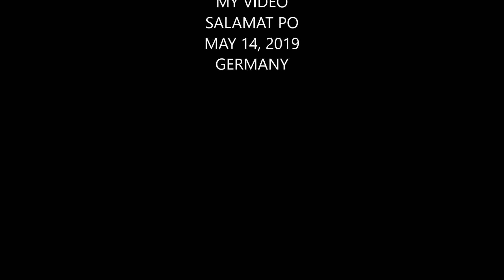Celebration of Music part 2